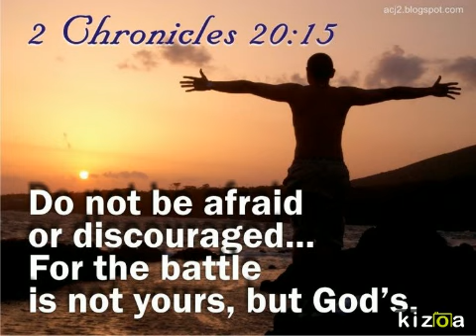Video Maker: 23 FLYING FIJIANS TO PLAY WALES